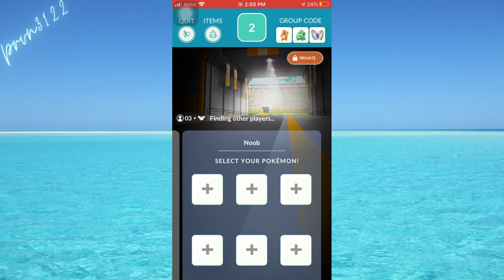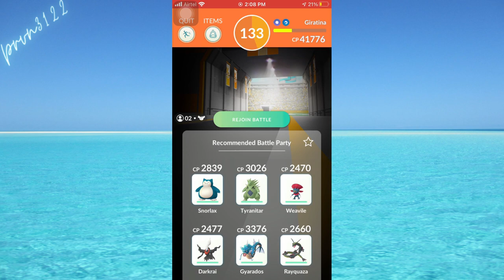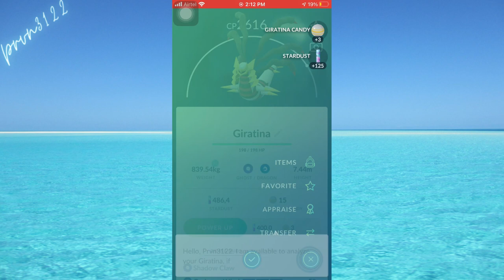ORIGIN Giratina raid pokemon go | how to get Giratina in pokemon go | Best legendary pokemon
Hello everyone
Please support here
thumbnail:
Roshan Sir
 How I won ! My opponent is in MOOD || origin giratina raid|| pokemon go raids

About this channel:
iphone 6s
ios 14